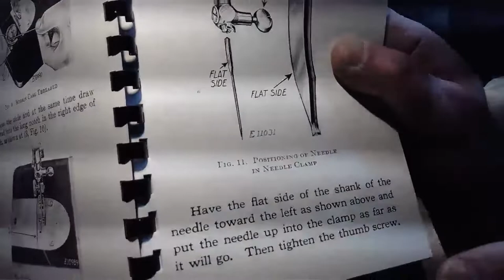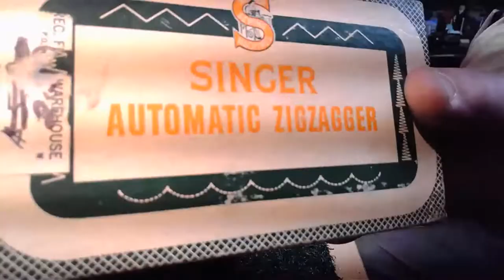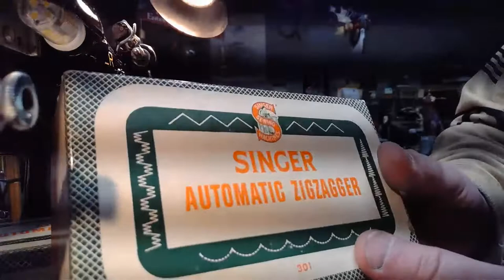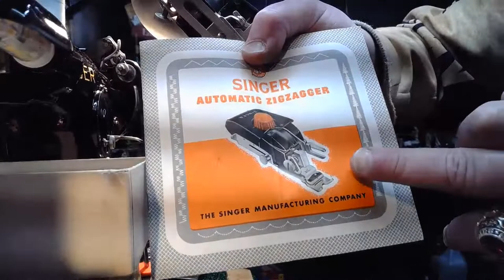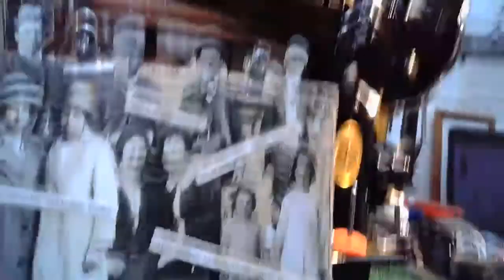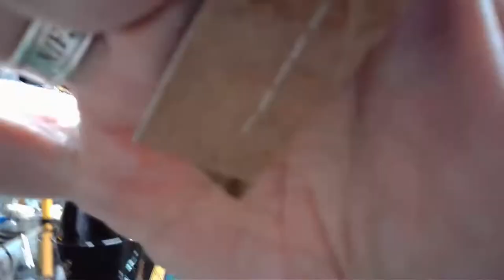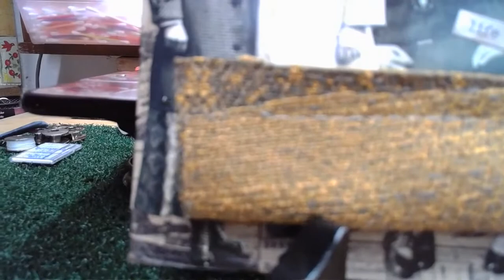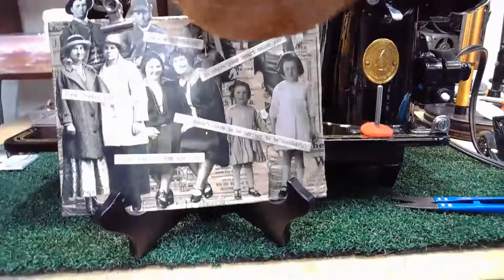Time to Dance on the Red Carpet with Paula Noel's RARE 1940 Singer 201-2. A Rolls Royce for Florida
HOW DOES A SEWING MACHINE REACH GREATNESS?

A sewing machine does not reach its pinnacle of strength, endurance and world class stitch quality by accident. It's countless hours of targeted strategic and skillful work step by step...no corner cutting.

These 10 photo groups tell the tale of Paula's machine's journey to Greatness, and when you watch this video, you'll see my workshop magic revealed again and again through each stitch off. Enjoy!

Every sewing machine NEW or OLD, deserves GREATNESS! Get your machine to the Workshop, so Scott can pour Workshop Magic into your treasure, just like Paula's.